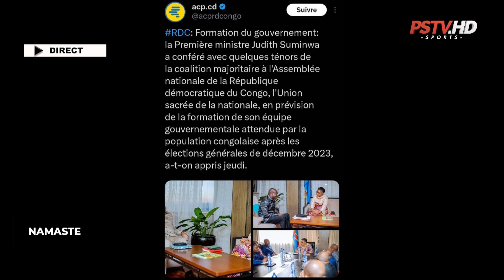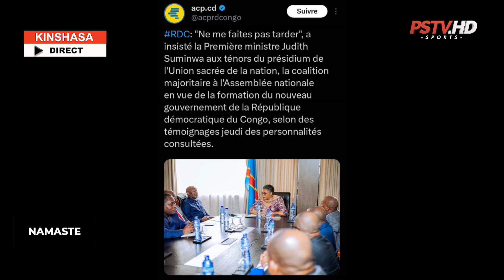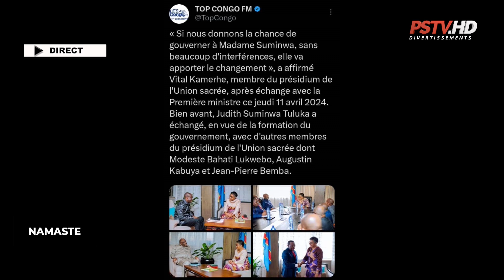SUIVEZ LA TRANCHE MATINALE INTELLIGENTE NAMASTE DU 12 AVRIL 2024